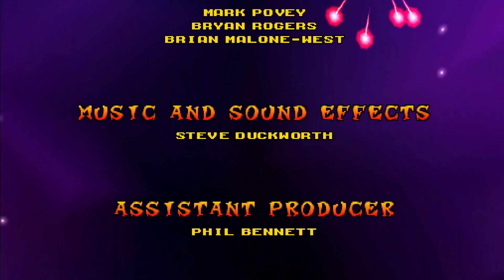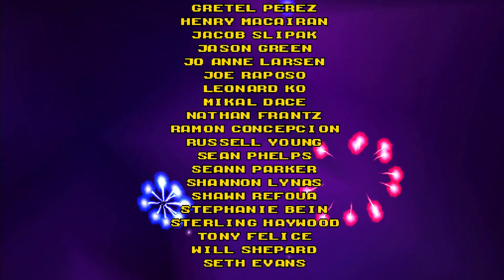Crash Bash #68 : เล่นจบแบบ 200%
- CPU : Intel Core I5 6400 @ 2.70 GHz
- Mainboard : ASUS B150M-A DDR4
- Ram : 16GB/Kingston (KVR21N15D8/16)
- Graphic Card : NVIDIA GeForce GTX 1050 (2GB)
- Power Supply : Corsair VS450 450W
- Hard Disk 1 : GALAX GAMER SSD 120GB
- Hard Disk 2 : HDD WD Blue 1TB , HDD Seagate 2TB , HDD WD Purple 3TB
- Sound Card : ASUS XONAR DX/XD/A/6A
- DVD Drive : ASUS DRW-24D5M
- Case : Leader Case Cubic
- Operating System : Windows 7 Ultimate 64-bit
- Mouse 1 : Neolution E-Sport Xtreme Gaming Mouse
- Mouse 2 : COUGAR 700M
- Mouse 3 : Oker Corded Mini Optical
- Keyboard 1 : MD Tech X-ergonomic Gaming Keyboard
- Keyboard 2 : COUGAR VANTAR Scissor Gaming Keyboard
- Mouse Pad 1 : Razer Goliathus Speed Cosmic Edition
- Mouse Pad 2 : Neolution E-Sport Logo Edition Control
- Headset 1 : Samsung Small Talk Head Phone
- Headset 2 : OKER SM-880
- Joy Stick : OKER Joystick USB
- Speaker : Microlab Just Listen Multimedia Speakers B55
- Microphone 1 : Condenser BM-800 Microphone
- Microphone 2 : Razer Seiren
- Microphone Accessory : Phantom Power 48v
- USB Sound Card : Elit USB Sound Adapter External USB 2.0 Virtual 7.1 Channel
- Webcam Camera : Signo WC-207
- Monitor : Samsung SyncMaster S24B150
- The Lamp : HATASHI MT-800
- External Harddisk : WD External Harddisk 1TB
- Flash Drive : Apotop 16GB
- Game Capture Card : Elgato HD60S+
- Memory Card : Kingston Memory Card Micro SD 64G
- Green Screen : Green Future Board
- Computer Desk : Plywood Computer Desk
- Computer Chair : E-Sport MAX Gaming Chair
- Joystick Mobile : Joy Dobe Ti-465
- Glasses : Kazzia & Japan KJ-2234
- Sunglasses : KT kT OPTIC P9867 C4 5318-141
อินเทอร์เน็ต (Internet)
-- Internet : True
- Internet Speed : Download 500 Mbps
- Internet Speed : Upload 500 Mbps
-- Sony :
โทรทัศน์ (TV)
- Sony
- Aconatic
- Samsung
กล้องถ่ายรูป (Camera)
- Canon
ส่วนเนื้อหา
0:00